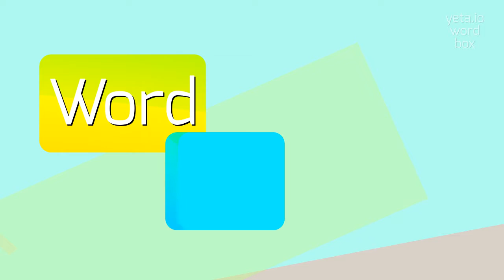How to say "cracovienne"! (High Quality Voices)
Watch in this video how to say and pronounce "cracovienne"!